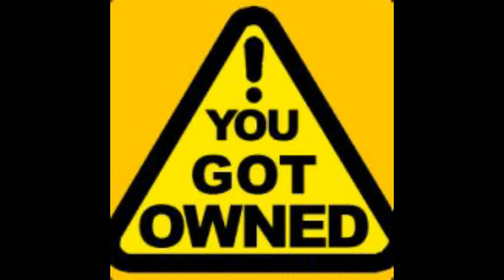FFA QS Hardhat & Mission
They need to find a decent medium between black ops sniping and mw3, it would be perfect.